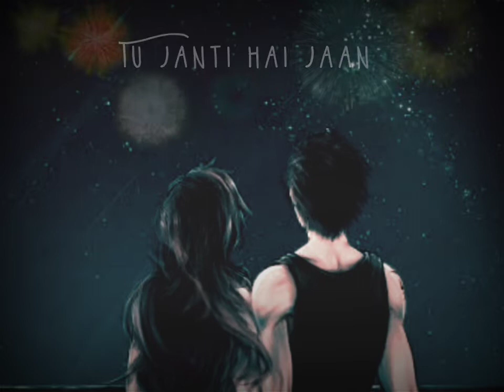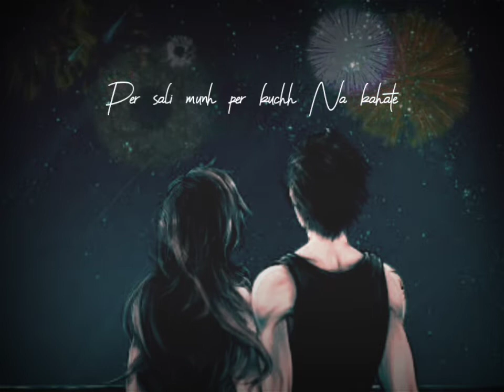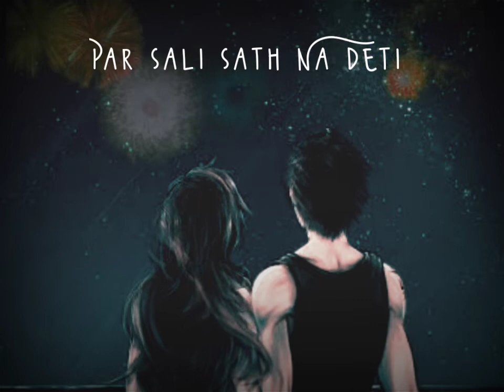Shehzaadi - Roman 69 |official rap song| Drop studio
Song -shehzaadi
Independent haq Se

O Meri shehzadi O Meri shehzadi...
Kar Pyar Na hi koi pawandi..
Yha Duniya to najare Garaaye baithi..
Per sali munh per kuchh Ni kahati..

O Meri shehzadi

Haa Likhu to mein kya likhu tere bare
Jab Se Mili Tu bus yad hi a rahe
Haa Bol kahin Le chalu tere Ghar Se dur
Tu janti hai jaan bus bana le mood

Tere har Ek muskan pe mein Mar Mita hu
Tere Jeed ke aage Main har jata hun
Per karna chahu Tera har shauk pura
per Tu mangti Na kuchh Pyar Ke Siva

Haa Manta hun aaj waqt ki hai kami
Par tu janti Hai Jan paise bhi kamana jaruri
Tujhe To pata bina tere jindagi adhuri
Ek din khatam hoga Tere Mere bich ki yha duri

Chhoti chhoti bato pe vho tera dant na
time per khana khaya aapane batao na
Call kyo busy aa raha tha Jara samjhao na
Dekho koi baat hai to mujhse chipao na

Vah Sunti nahin meri koi si baate
Ai Agar jeed pe To lagni meri khat hai
thoda gussel aur thoda Masoom bhi
Karti Meri fikar  hoti pareshan bhi

Tujhe yad hai Video call per hasa Na
Chilla chilla Ke ham dono gaate the Tarana
Sina thok ke mein bolu bole kay jamana
Aadhi Raat Ko bhi shat thi na Karti bahana

O Meri shehzadi

Mere hath mein jakham nami uski aankh mein
Vah Masoom sa lag jaati Mere Sine Se
Vah Mana karti hai mujhe cigarette peene se
Phir se sikha Raha hai Koi jeene ke tarike

Par sali sath Na deti yha hathon Ki lakeere
Aye khuda use likh de mere takdeer mein
Main uska Ranjha vah Meri hir hai
Vishwas nahin to dekh le Sina chir ke